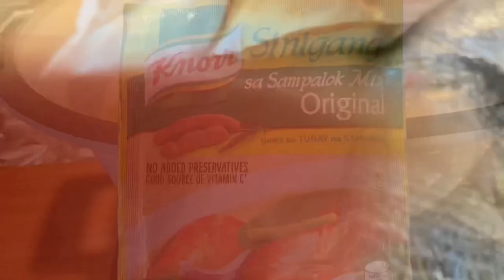Sinigang na Sea Bream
Sea Bream is a good fish with dense, juicy white flesh, with a satisfying meaty texture, a clean taste and a delicate flavour.